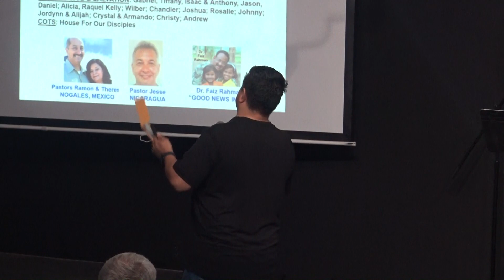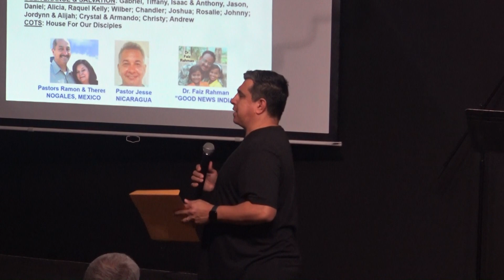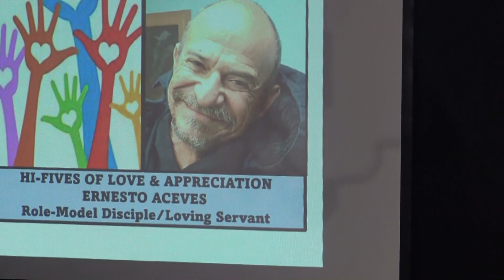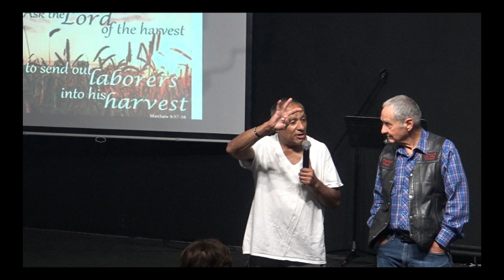Church On The Street [CotsPhoenix] 2023-03-12 Sunday Evening Service w/Pastor Walt Rattray